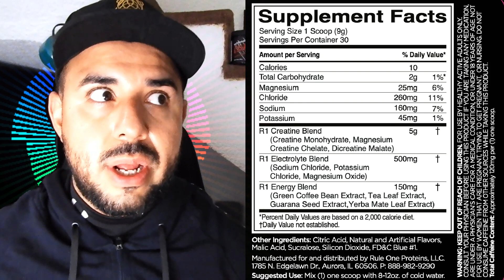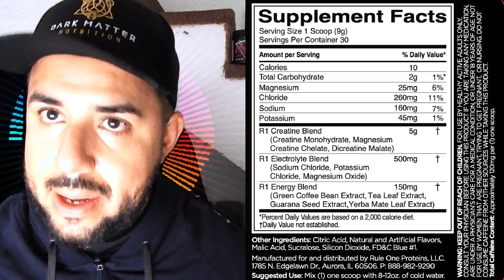CHARGED CREATINA RESEÑA A FONDO / CREATINA CON CAFEINA 😱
CHARGED CREATINE RESEÑA A FONDO / CREATINA CON CAFEINA 😱
▶️Conviértete en miembro de este canal para disfrutar de ventajas exclusivas!:

Facebook: Pain and Gain Fitness